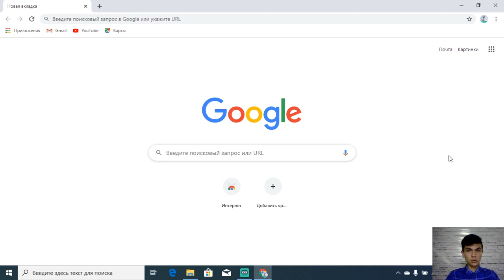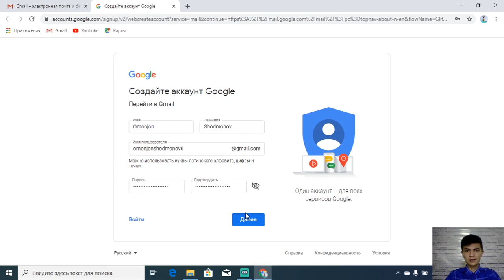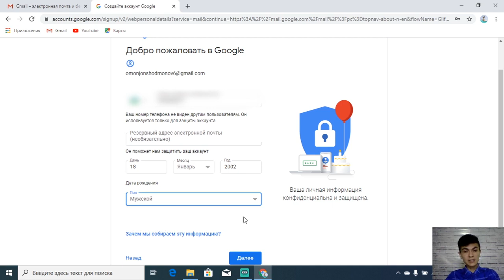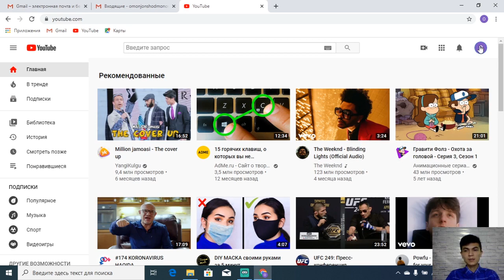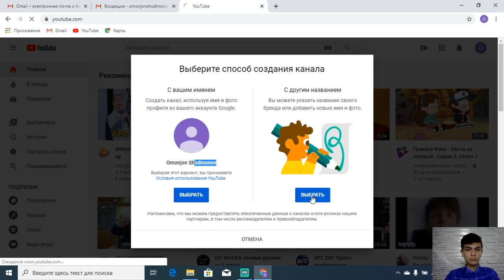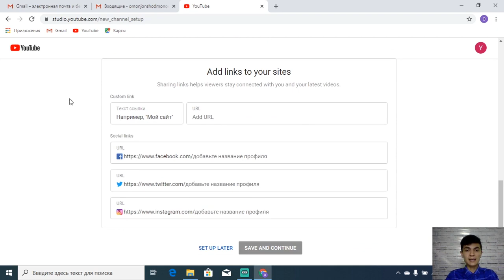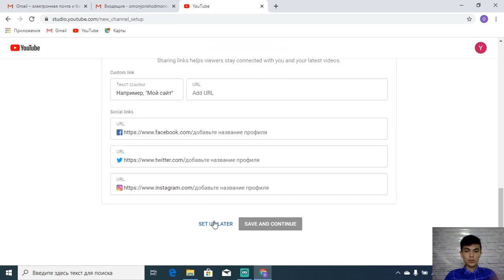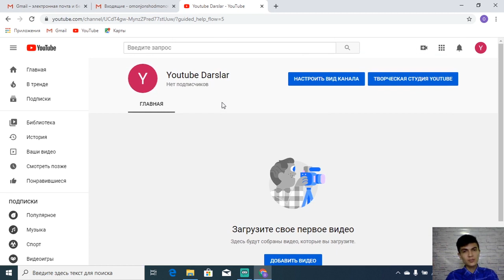YOUTUBE DA KANAL OCHISH / YOUTUBE VIDEO DARSLAR 0 DAN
YOUTUBEDA KANAL OCHISH / YOUTUBE VIDEO DARSLAR 0 DAN

ASSALOMU ALAYKUM SIZNI NONE KANALIDA KO'RIB TURGANIMDAN JUDA HAM XURSANDMAN. USHBU VIDEO DARSLARIMIZDA SIZGA YOUTUBEDA KANAL OCHISHDAN BOSHLAB KANALGA VIDEO YUKLAB VIDEO USTIGA RASM QUYISHGACHA O'RGATIB BORISHGA HARAKAT QILAMIZ
VIDEO SIZGA YOQDIMI UNDA VIDEOGA LIKE BOSIB KANALGA OBUNA BO'LISHNI UNUTMANG.